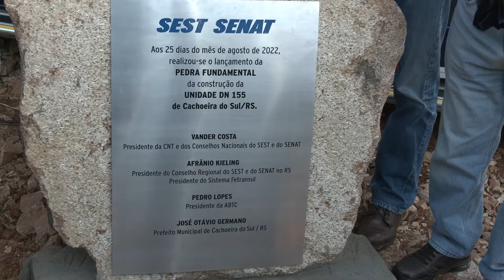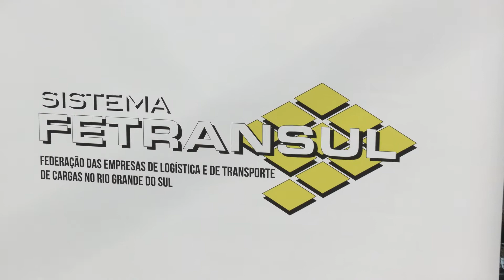Pedra fundamental do Sest Senat é lançada em Cachoeira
Previsão de inauguração da obra é abril de 2023. Complexo vai atender profissionais do transporte e comunidade